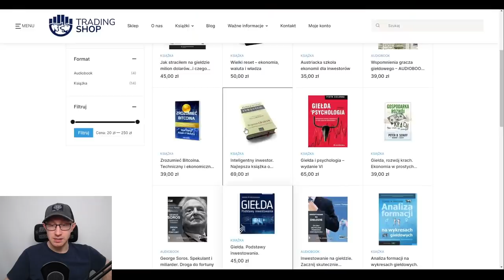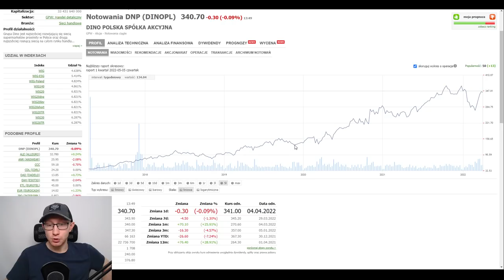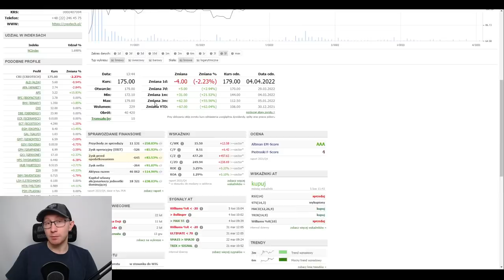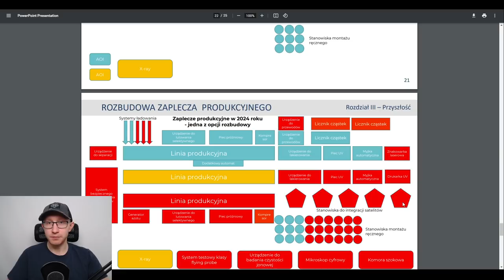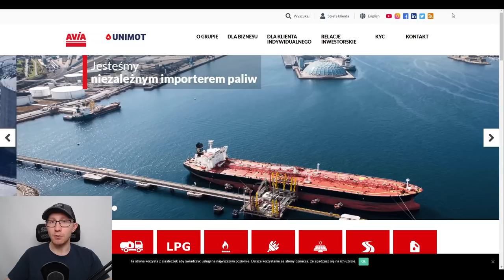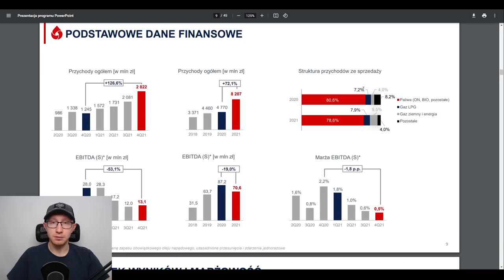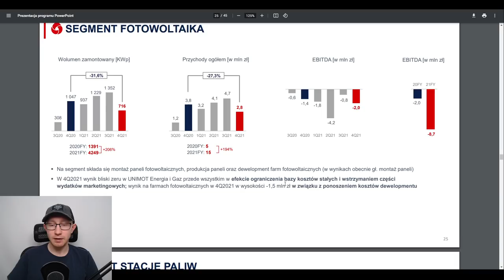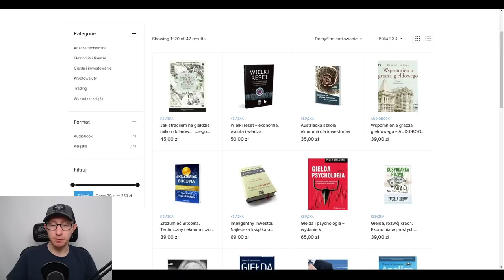Dino otworzy miliard nowych sklepów do końca 4820 roku? - Dino, Creotech, Unimot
Nie oszukujmy się, jesteś tutaj po to, żeby zarabiać na giełdzie, a nie słuchać jakichś pierdół, więc ja o aferach, beefach, gwiazdach, teoriach jak powinien działać świat i o innych pierdołach nie mam zamiaru tutaj wspominać. Samo mięso o polskiej giełdzie. Konkretne spółki, konkretne finanse, konkretne perspektywy. Będę publikował filmy odnośnie:
➡ giełdy
➡ oszczędzania
➡ inwestycji
➡ akcji
➡ i wiele wiele więcej

Jeśli cokolwiek u mnie kupisz to 20% przesyłam na Wrocławskie Hospicjum Dla Dzieci. Kupując masz produkt świetnej jakości i jeszcze pomagasz, typowa sytuacja win win

00:00 Dino
08:33 Creotech
20:40 Unimot